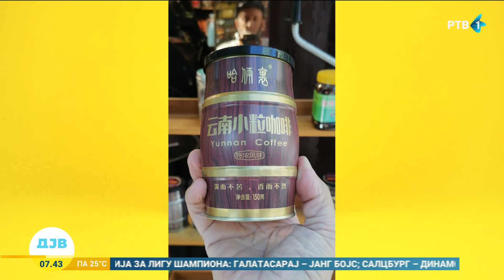Kakve utiske sa olimpijade ima biciklista Zoran Zivlak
Ovogodišnje Olimpijske igre u Parizu su završene, a sa njima i 15.000 km duga avantura našeg sugrađanina, Zorana Zivlaka.  Nakon više od godinu dana odsustva, vratio se u Novi Sad. Gost Jutarnjeg  programa bio je  biciklista Zorn Zivlak .